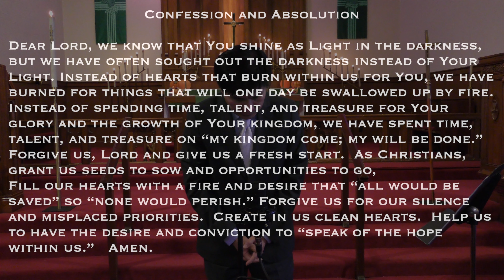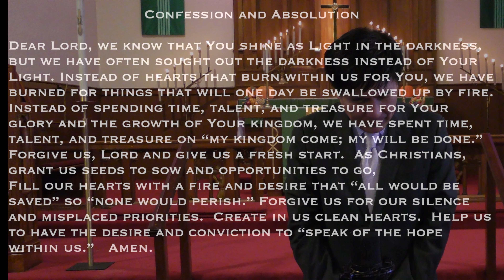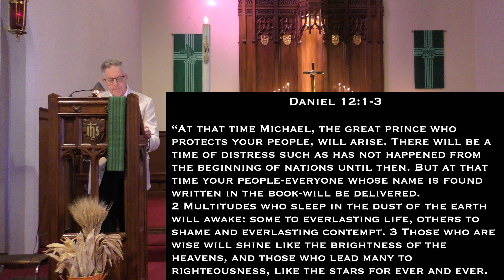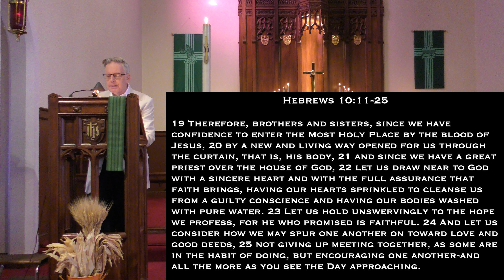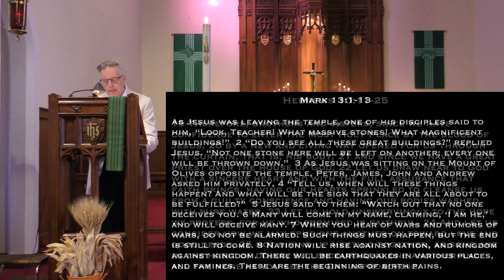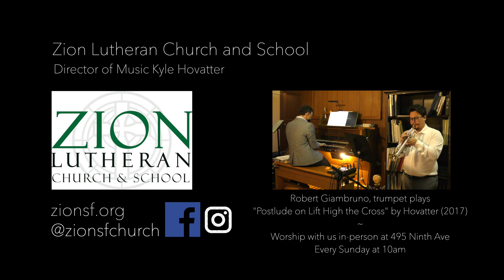Lutheran Worship (Nov14,2021) Zion San Francisco's Online Service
0:00 "Boldly I Approach Your Throne", 3:04 Welcome and Opening Prayer, 4:19 LSB 537 "Beautiful Savior", 7:03 Confession, 8:33 Readings, 13:30 Sermon "The Power of Encouragement", 40:40 Postlude - Robert Giambruno, trumpet plays Hovatter's "Postlude on Lift High the Cross"

Director of Music Kyle Hovatter with Danny Clay and Robert Giambruno